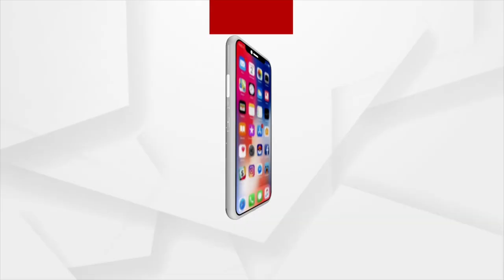Odisha Panchayat Election: Teacher from Puri Enters Politics for Sarpanch Seat to Serve Public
Service to Mankind, Service to God: Retired Headmistress Sarpanch Candidate from Raibidhar Panchayat, Bramhagiri Block, Puri District.